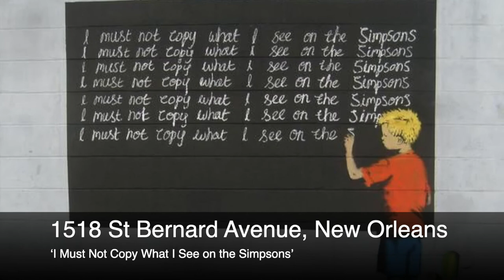Travelers Mirage - Banksy Art Locations - Banksy Street Art Around the World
Banksy Art Locations - Must-See Banksy Street Art Around the World - Amazing Banksy Graffiti Artworks With Locations - Without a doubt the best-known street artist in the world, Banksy is also one of the most elusive and controversial. Thought to be originally from Bristol, England, he started out in the graffiti scene in the 1990s, and soon found his individual, provocative style. He seems to revel in sneaking up on a city, working overnight and keeping his identity mysterious.

Modern music composer / multi-instrumentalist / Recording Engineer / Sound Designer who is inspired by world, jazz, folk, blues, electronic, and many classical genres. Received two Meet The Composer Grants from the National Endowment for the Arts (NEA) Composers Program